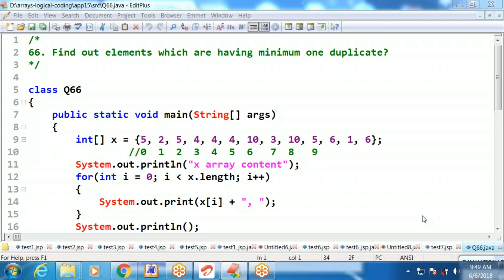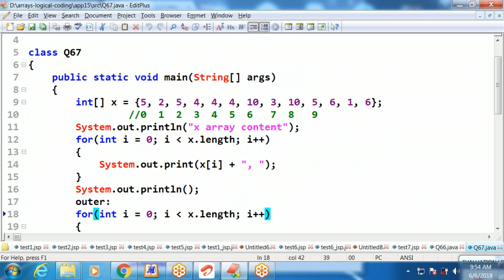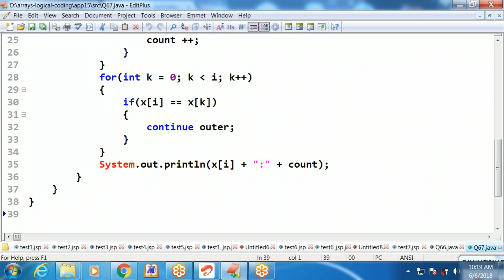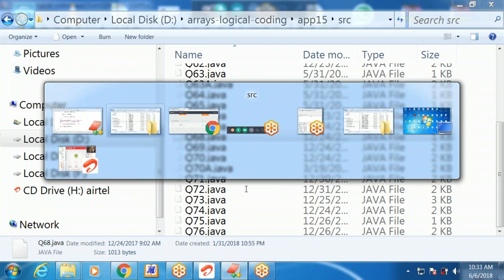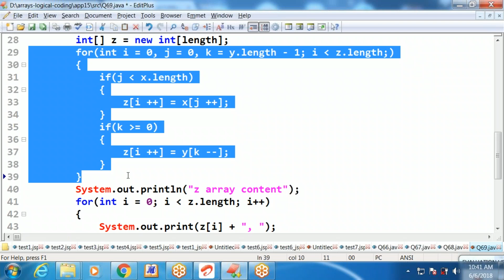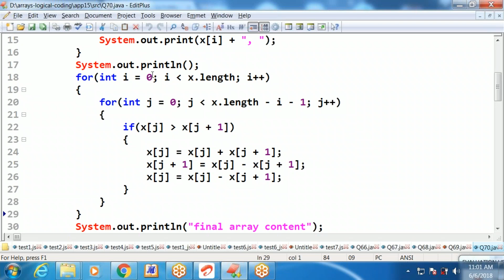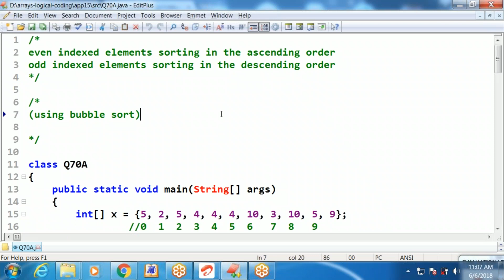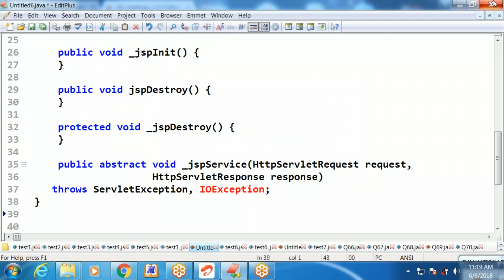2018 06 06 09 49 june6th